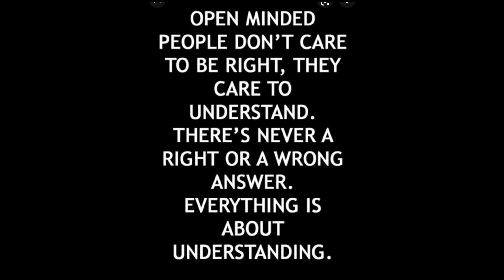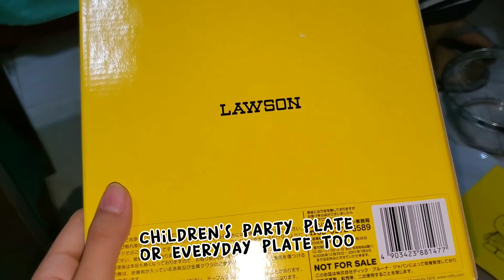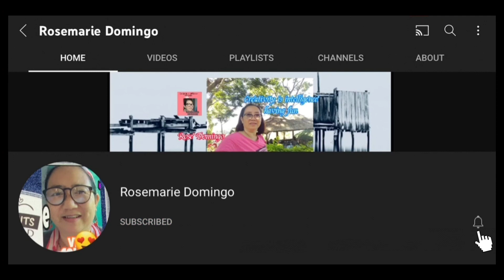UNWRAPPING JAPAN SURPLUS KITCHEN WARES for reselling if somebody likes them | Rose Domingo |#222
2nd Delivery of japan surplus plates for the year for reselling purposes.
Thank you once again sa pagtangkilik sa small online business ko. God bless.🥰🥰🥰

Email add:
 rmignacio0507@yahoo.
   com

Gadgets:
 1.) Samsung galaxy
     S10+
 2.) IPAD 6th generation
 3.) Desktop Computer